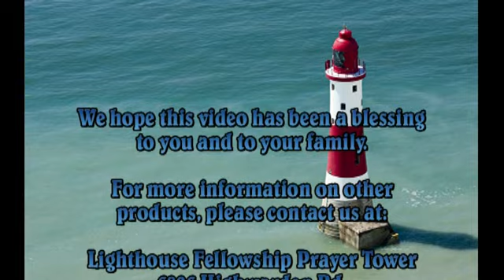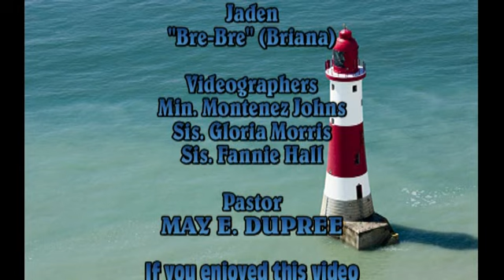Here I am to Worship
The Bible says we enter into his gates with thanksgiving and into his courts with praise. Everyone knows that our Pastor believes that wholeheartedly. Listen as Prophetess Limie Stanton takes us before the throne.